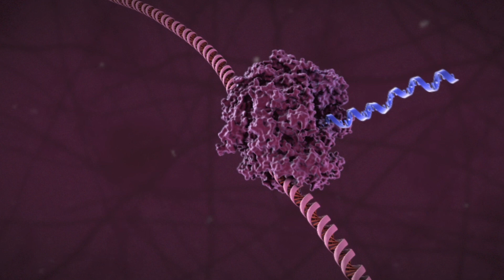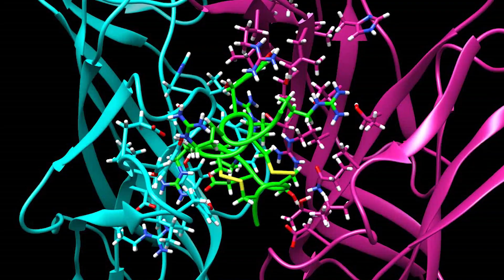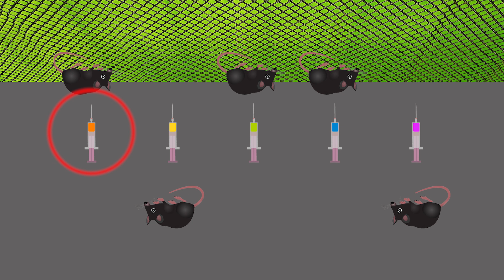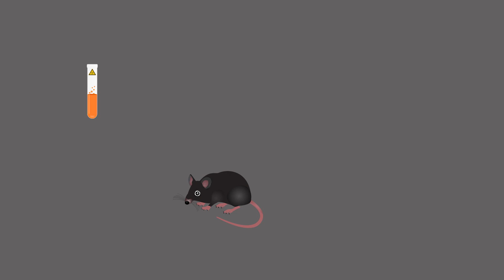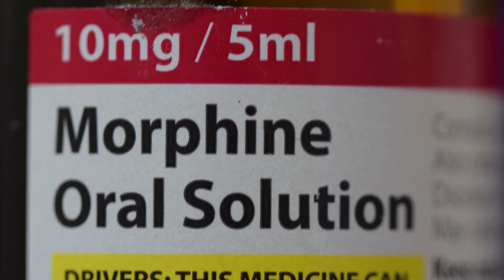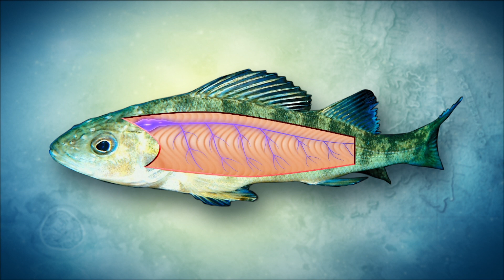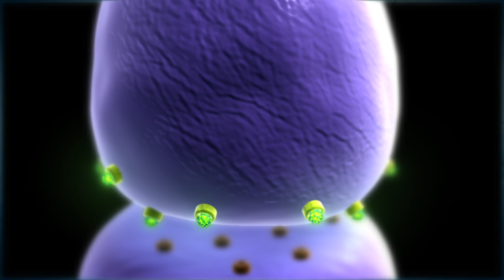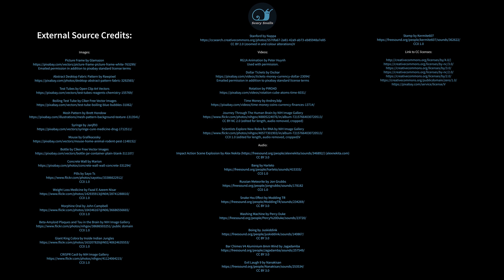Killer Cures: The 700 Million Dollar Snail (Episode 2)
In Episode 2 of 6 in the Killer Cures series, we learn about how a medicine that provides an alternative to morphine, was discovered in the venom of a deadly sea snail.

Featuring the careers of Professors Baldomero Olivera and J. Michael McIntosh, the episode features footage shot on location at the University of Utah as well as in Cebu and Manila in The Philippines. The medicinal product went on to be valued at 700 million dollars. This sets the scene for Episode 3 where we will learn about how cone snail venoms continue to be studied in an effort to provide alternative treatments to opioids to combat the ongoing ‘opioid epidemic’ in the USA.

Killer Cures is a series of educational science documentaries produced

Credits:

Concept, research, writing, direction, filming, animation, artwork, editing, original music composition and all aspects of Production by Dylan Taylor.
Presented by and Script Co-Written by Max Taylor.

Contributor Video:

Used with permission from the Howard Hughes Medical Institute, Copyright (2009).

1. Street scene from Manila

2. Establishing shot of University of Philippines Marine Science Institute in Manila.

Special thanks to:

Mr. Aka Chen & Tsai I-ying, Diversity Dive and Tours, Cebu, Philippines

Staff & Students at The Olivera Lab, School of Biological Sciences, University of Utah

Staff & Students at the Marine Science Institute, University of The Philippines, Diliman Manila

Dr. Jennifer Plumb, Associate Professor of Pediatrics, Pediatric Emergency Medicine, University of Utah & Medical Director, Utah Naloxone